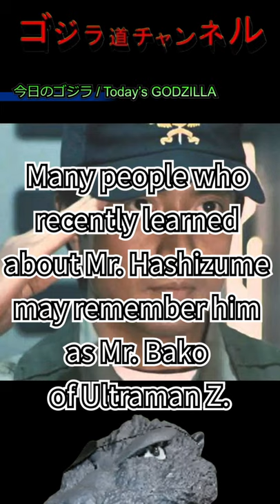【今日のゴジラ】10月13日/Today’ｓ GODZILLA October 13【橋爪淳/Jun Hashizume/ゴジラvsスペースゴジラ/vsSpace GODZILLA】